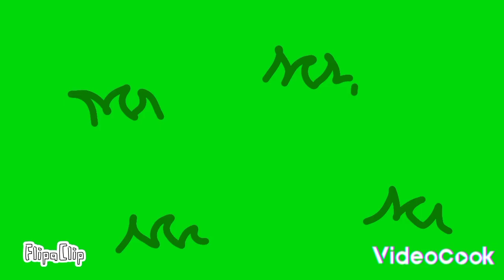Hungry lamu parte 1